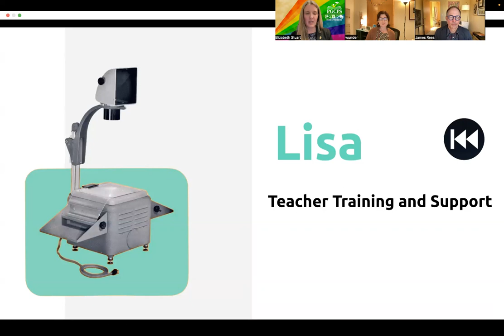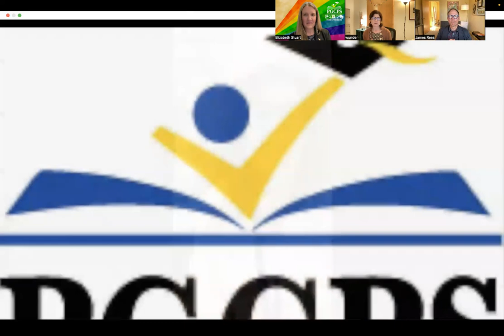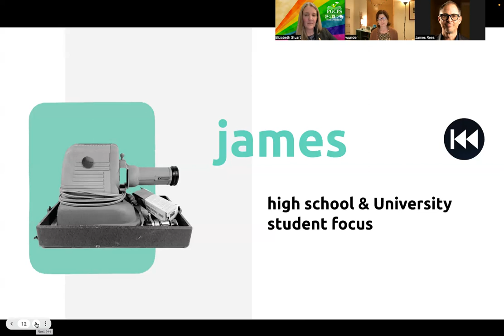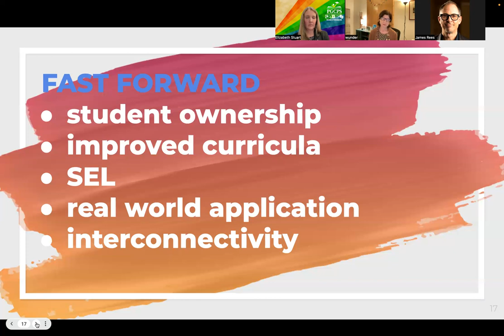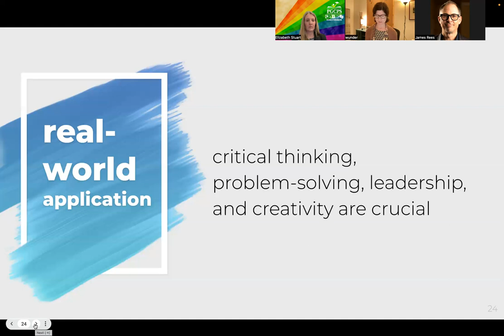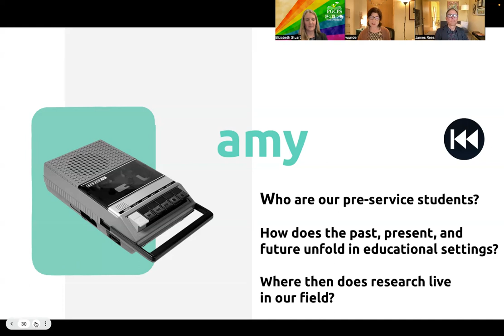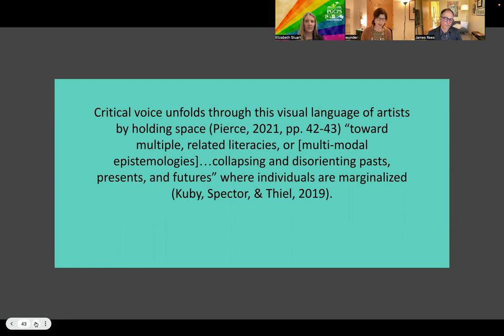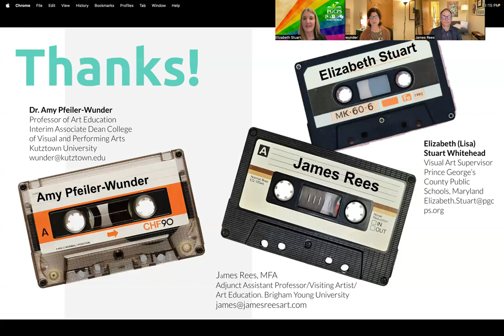Changing the Art Education Landscape- Rewind, Fast Forward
This is our video presentation for "Changing the Education Landscape- Rewind, Fast Forward" given at the NAEA conference in San Antonio Texas,  April 2023.